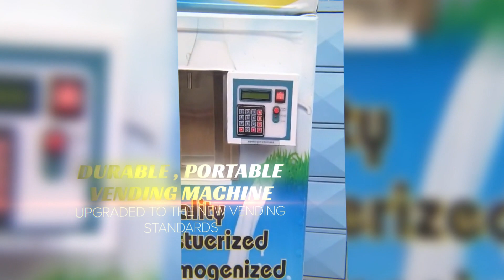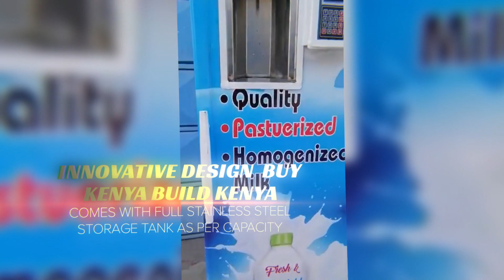cost of starting a milk vending business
Getting milk should not be difficult, not anymore. With H-TECH milk vending machines, all your milk needs are solved.
 Fill them with cold milk; plug them in; and the machine will provide cold, fresh milk for any occasion at hand.